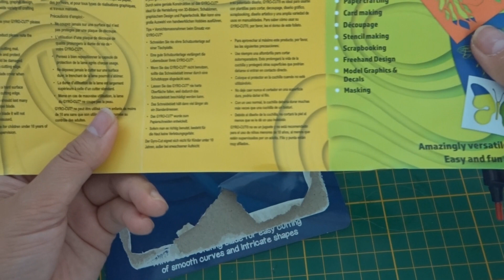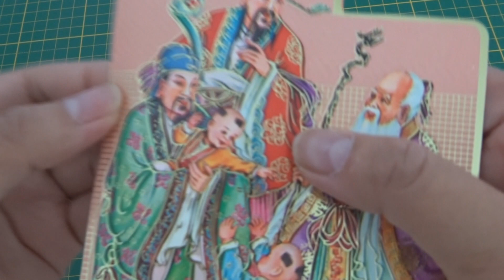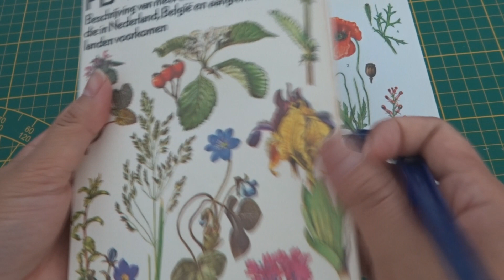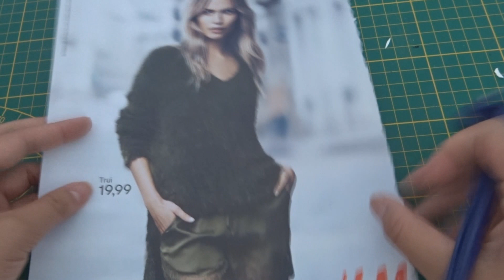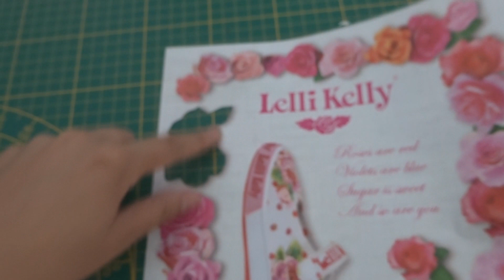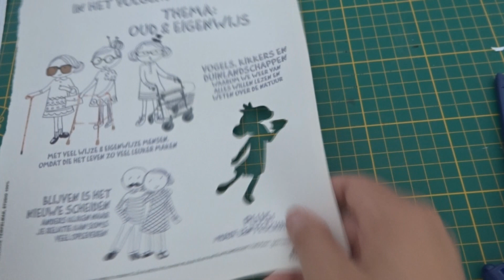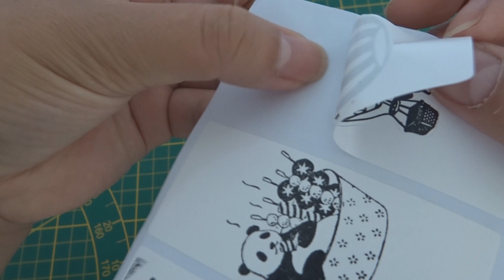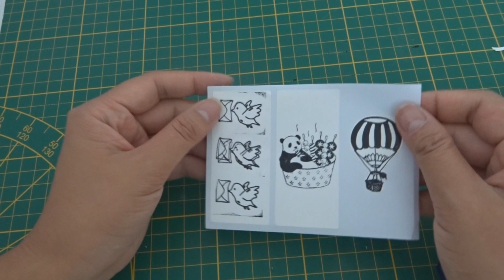Gyro-cut testen | Nescofiets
In deze video test ik de Gyro-cut. Ik heb deze een week in bezit en ik ben er nog niet helemaal mee gewend, wat je in de video zal zien. Als je wilt zien hoe het mesje precies werkt en draait tijdens het snijden dan moet je helemaal naar het einde scrollen. De laatste 30 seconden gaat het bijna in één keer goed. :-D

Winactie: Wie weet hoe vaak ik het woord "Eh" gebruikt heb in deze video ontvangt van mij een envelopje met uitgesneden afbeeldingen. 😂